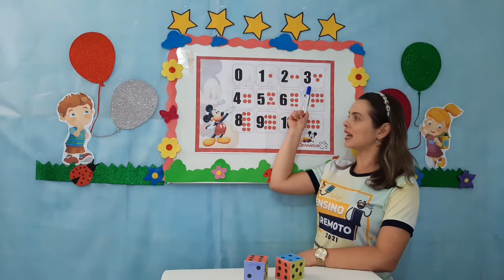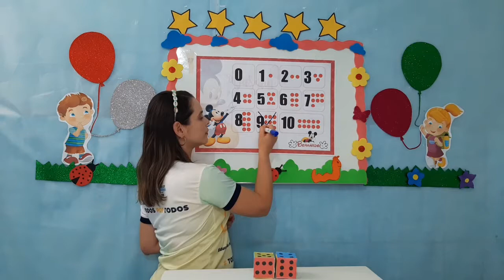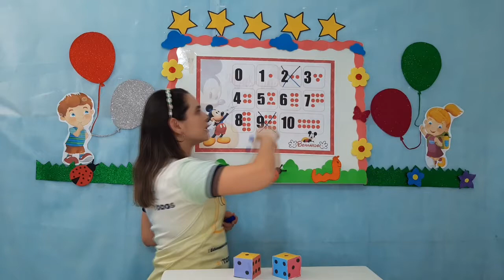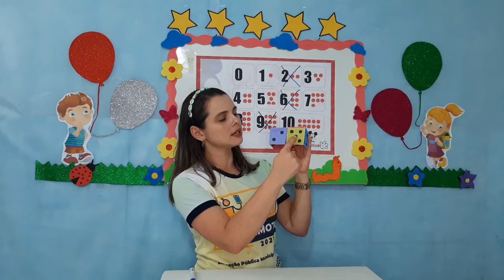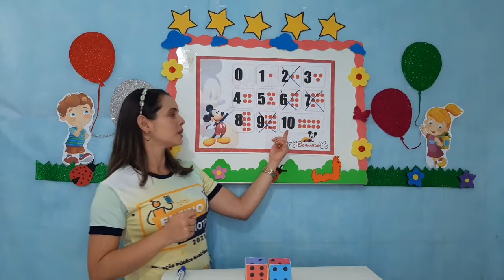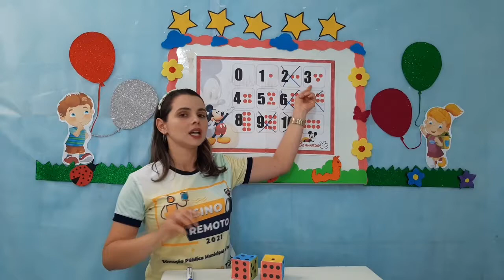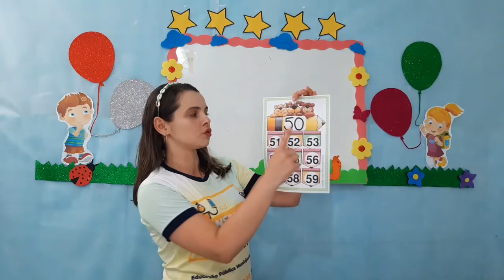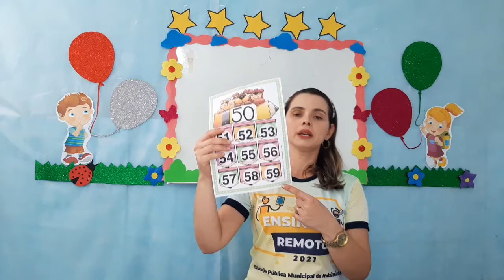Matemática - Aula 1 e 2 - Pré II - (20/09 à 24/09) - Aprendendo com os Numerais; Números de 50...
Matemática - Aprendendo com os Numerais; Números de 50 a 59; Adição Simples; Conceitos - Dentro e Fora; Em Cima e Embaixo.